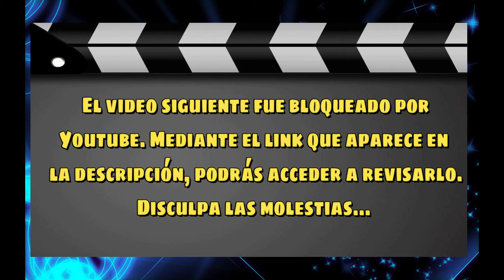Tertulia: Especial No Halloween (capítulo bloqueado, link en descripción)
Como suele ocurrir, nuestro amigo yt ha impedido que podamos colocar el video y nos ha obligado a subirlo en otra plataforma. De todas maneras, dejamos completo el programa donde revisamos lo que nos asustaba cuando chicos, lo que opinamos de Halloween y también hicimos un miniespecial de celebración de cumpleaños de don Marco.